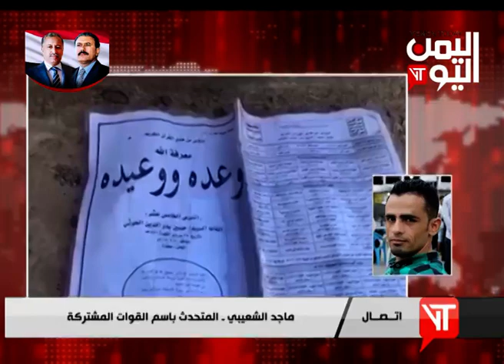المتحدث باسم القوات المشتركة في الضالع ماجد الشعيبي يطلعنا على اخر المستجدات